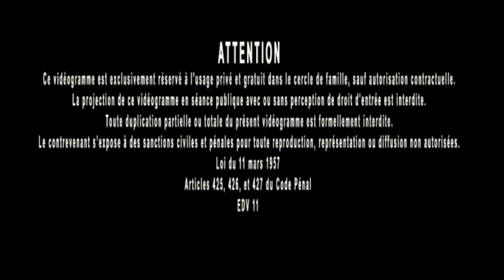Jacques Grimault | La Vérité éternelle se tient en éternel Honneur